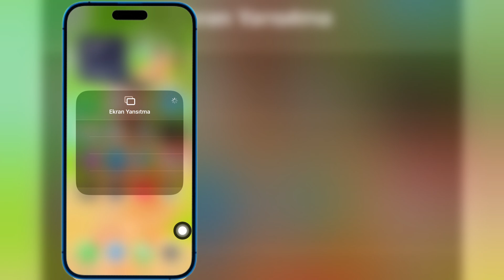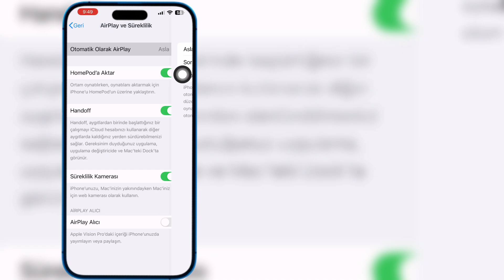Ekran Yansıtmanın Çalışmaması Nasıl Düzeltilir iPhone'dan Akıllı TV'ye - iOS 18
Merhaba Arkadaşlar
Bu Videoda Ekran Yansıtmanın Çalışmaması Nasıl Düzeltilir iPhone'dan Akıllı TV'ye - iOS 18

Ekran Yansıtmanın Çalışmaması Nasıl Düzeltilir iPhone

Akıllı TV'ye iOS 18

iphone ekran yansıtma çalışmıyor

ekran yansıtma iphone'da çalışmıyor
iphone ekran yansıtma çalışmıyor sorunu

iphone ekran yansıtma çalışmıyor sorunu çözüldü

iphone 14 ekran yansıtma çalışmıyor

iPhone ekran yansıtma TV'de siyah ekran

Ekran yansıtma iPhone'u TV'ye bağlamıyor

iPhone'dan TV'ye yansıtma çalışmıyor